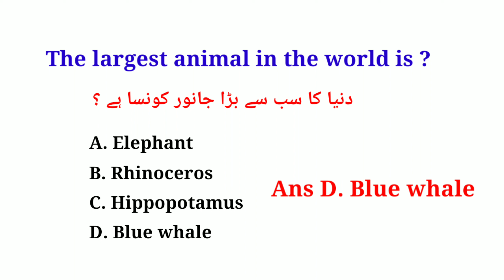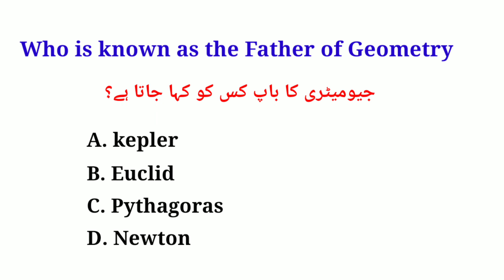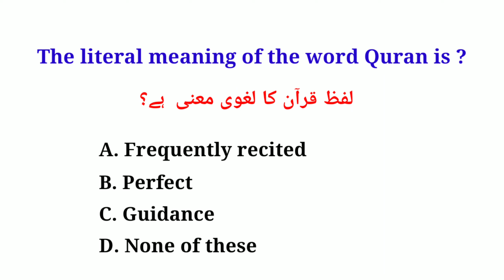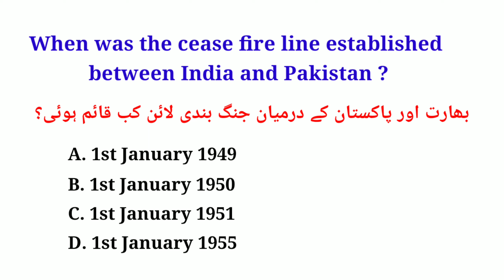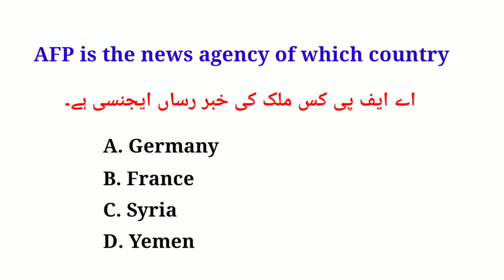General knowledge Mcqs for District sports officer test l previous papers solved General Mcqs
General knowledge Mcqs for District sports officer test l previous papers solved General Mcqs. General Knowledge Mcqs for NTS, PPSC, FPSC, SPSC, KPPSC, AJKPSC, CSS, PMS, NAT, PTS, Educators, Lecturer and all other exams. Here you will find MCQs related to general awareness of what and where of things and places, when and where events occurs, how things work, important personalities. Users will find MCQS of general knowledge, general knowledge questions, general knowledge questions with answers, world general knowledge, and all other general knowledge MCQs which will help readers to prepare their all competitive exams.General Knowledge MCQs consists of World Geography, Atmosphere, Science, Literature, events MCQs, and International Organizations. These general knowledge questions are very important for all types of tests conducted by FPSC, NTS, KPPSC, PPSC, SPSC, BPSC, OTS, UTS, PTS, CTS, ATS, STS, ETEA, and other testing agencies of Pakistan.